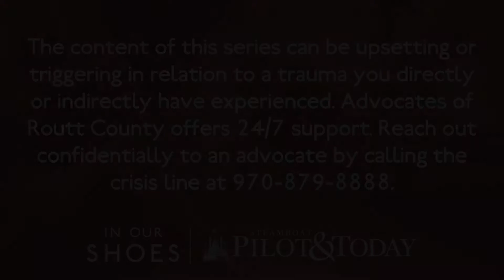In Our Shoes Event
Original Date: Aug 28th, 2019

Original Key: q34BqCIx